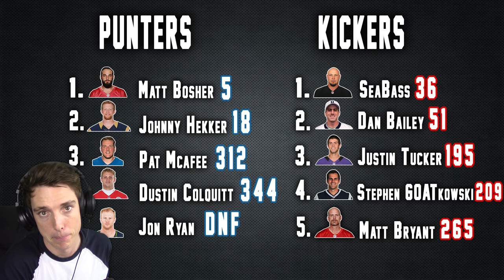MEGA FINALE - Punters VS Kickers - Madden 16 NFL Challenge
The Finale is here! Who becomes champion!

Current Leaderboard -
Punters

Johnny Hekker - 18
Pat McAfee - 312
Dustin Colquitt - 344
Jon Ryan - DNF
Matt Bosher - 0

Kickers

Sebastian Janikowski - 36
Dan Bailey - 51
Justin Tucker - 195
Stephen Gostkowski - 209
Dan Bailey - 51
Matt Bryant - 0

This was filmed using Madden 16 on PS4, If youd to suggest me any NHL 16, NBA2K 16, Madden 16 challenge ideas or challenge ideas for any game, be sure to leave a comment below!